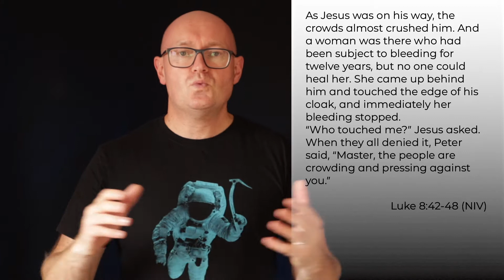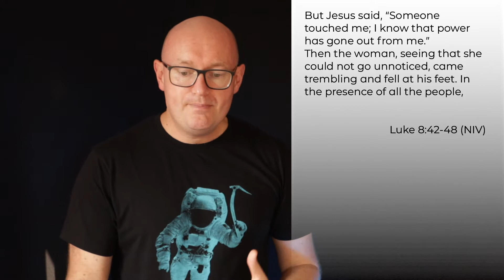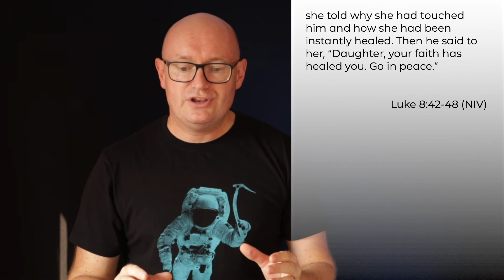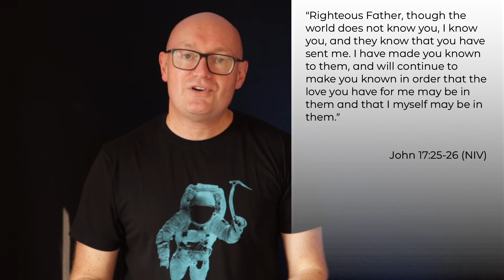Paul Jukes - Finding Rest in God's Promises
Continuing our Sabbath series, Paul Jukes looks at the account in Luke 8 in which Jesus heals a woman who had been physically ill for 12 years. Her illness meant that she was unable to come out in society. If she touched anyone they would be made 'unclean' and would have to self-isolate. Sound familiar? In order to find rest, this woman had to grab hold of Jesus' garment but also grab hold of Jesus' promises in spite of her fears and circumstances and trust Him.

If you'd like to become a Christian today, get in touch